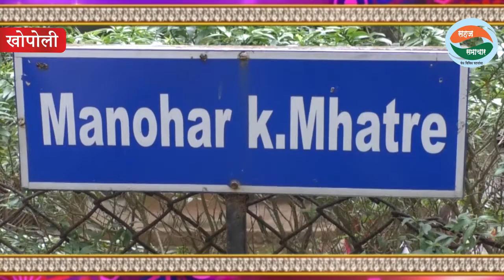(सहज समाचार) “बाप्पा, सर्वांना आनंद आणि समुद्धी दे ” मनोहर कान्हा म्हात्रे, टाटा कॅम्प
“बाप्पा, सर्वांना आनंद आणि समुद्धी दे ” मनोहर कान्हा म्हात्रे, टाटा कॅम्प